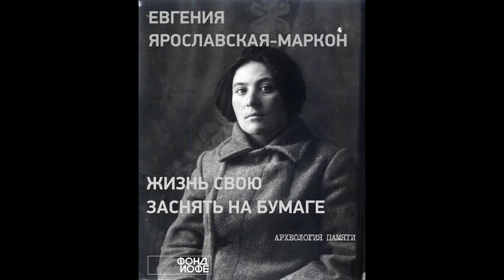Сюжет 3 - Клянусь отомстить словом и делом. Евгения Ярославская-Маркон. Жизнь свою заснять на бумаге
Сюжет третий. "Клянусь отомстить словом и делом"

Продолжение рассказа о архивной находке и восстановлении по документам и письмам судьбы узницы Соловецкого лагеря Евгении Ярославской-Маркон